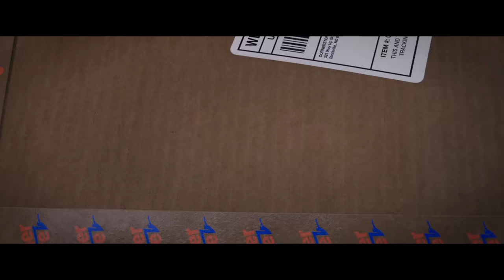Cegonhas: A História Que Não Te Contaram | Trailer Oficial #3 [HD]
Cegonhas: A História Que Não Te Contaram | Trailer #3 [animação]

Direção: Nicholas Stoller, Doug Sweetland
Gêneros Animação, Comédia , Família